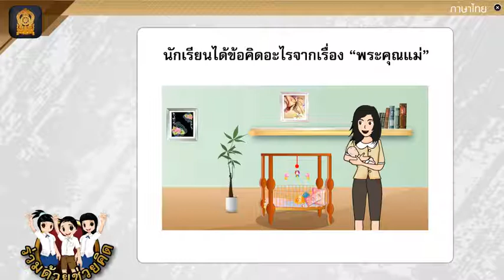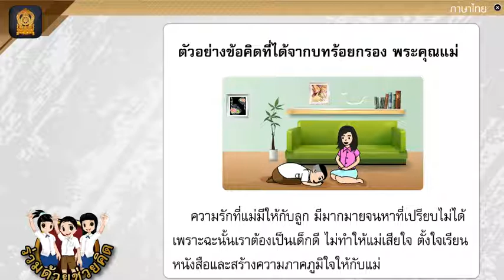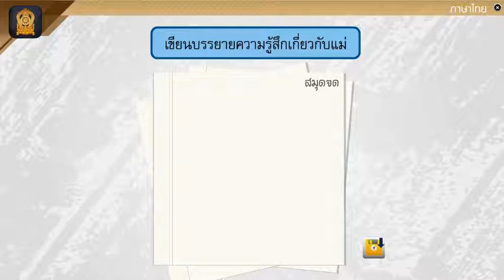ภาษาไทยป4เทอม1คาบ14